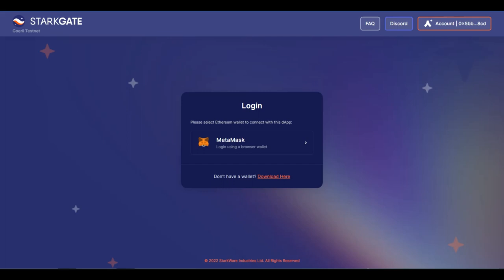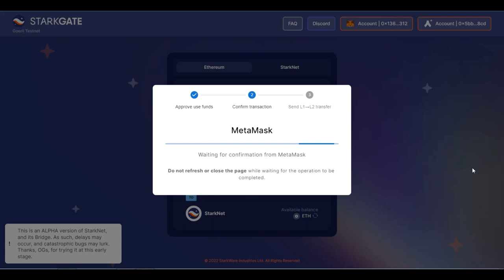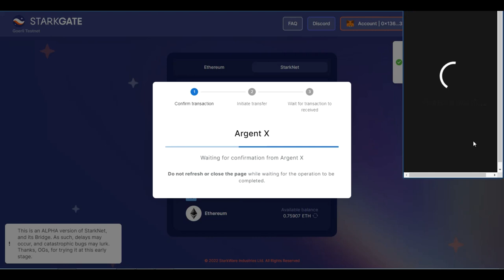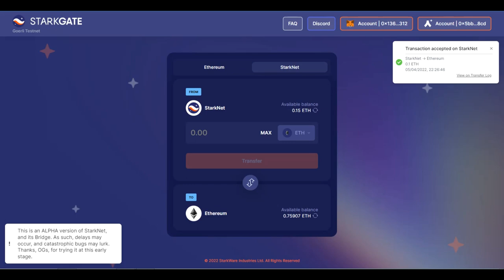StarkGate Köprüsü Nasıl Kullanılır? Airdrop ihtimalli StarkNet Testneti! | StarkGate Alpha Testnet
Bu videoda StarkNet ekosisteminden StarkGate testnetine nasıl katılınır onu gösterip, beraber katıldık ve olası bir airdrop ihtimaline siz de kesinlikle yapmalısınız! Bir şey kaybetmezsiniz fakat çok şey kazanabilirsiniz! İyi Seyirler!